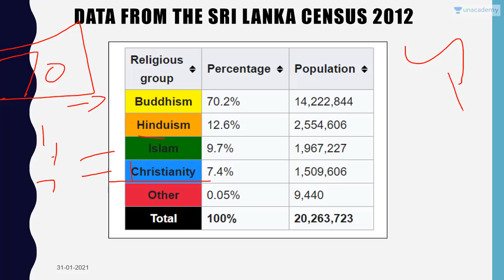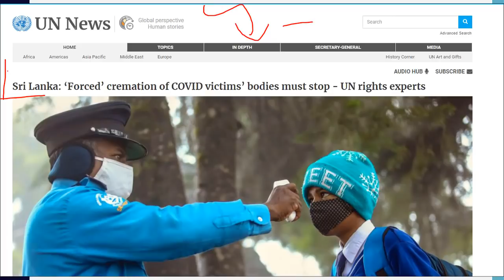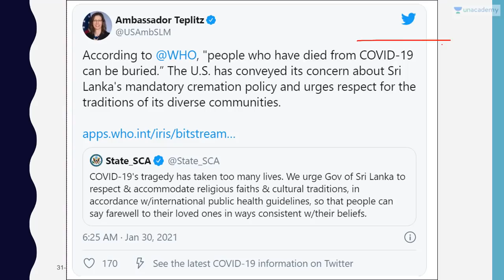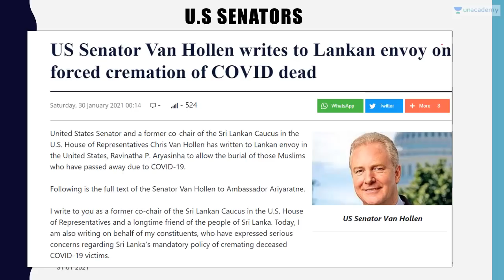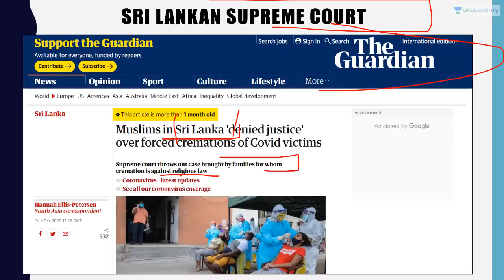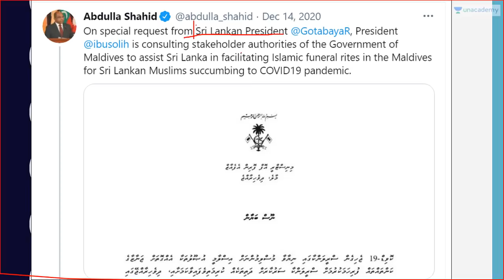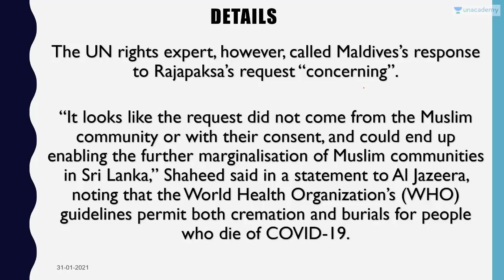USA tells Sri Lanka to stop FORCED Cremation of Muslims and Christians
In this video lecture, Prashant Dhawan brings you "USA tells Sri Lanka to stop FORCED Cremation of Muslims and Christians".

Unacademy Subscription Benefits:

1. Learn from your favourite teacher
2. Dedicated DOUBT sessions
3. One Subscription, Unlimited Access
4. Real-time interaction with Teachers
5. You can ask doubts in the live class
6. Limited students
7. Download the videos & watch offline